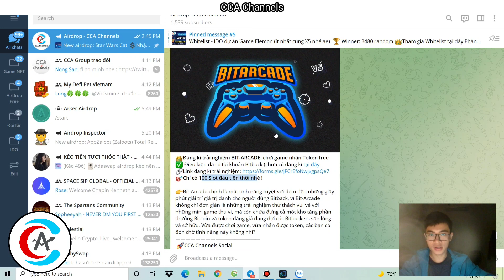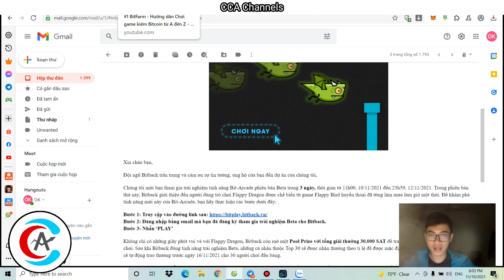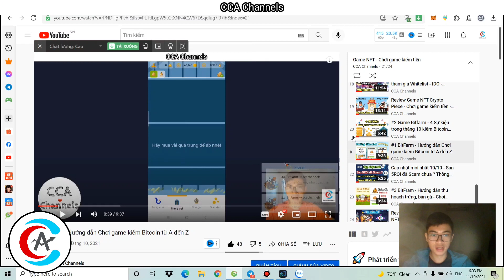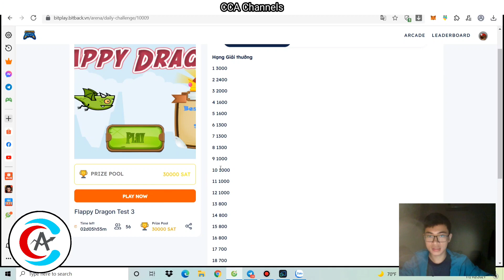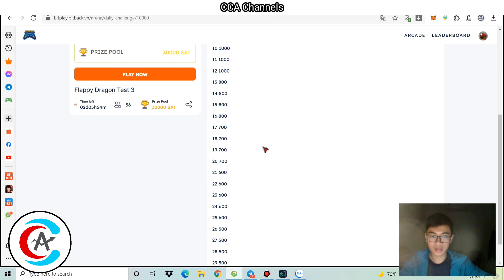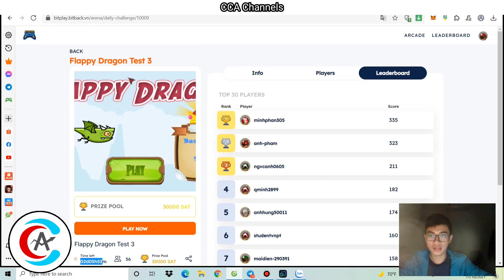Review tính năng mới Bit-ARCADE - Chơi game kiếm BTC trên Bitback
Nhập mã nhận 2500 SAT: ZzCMVWUJ